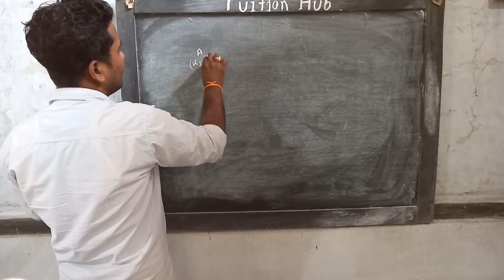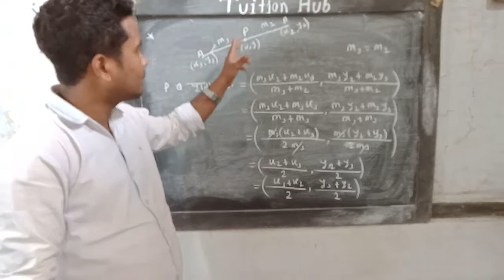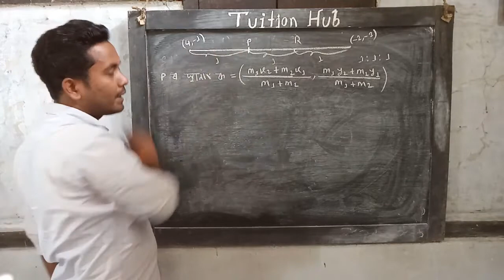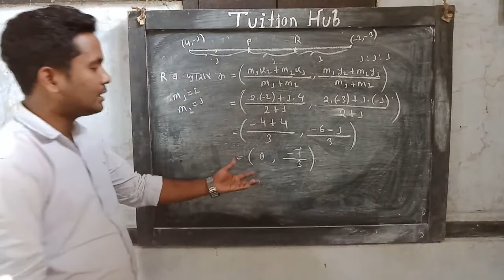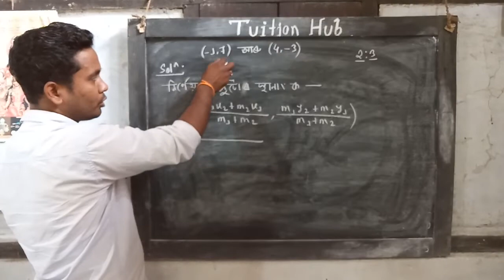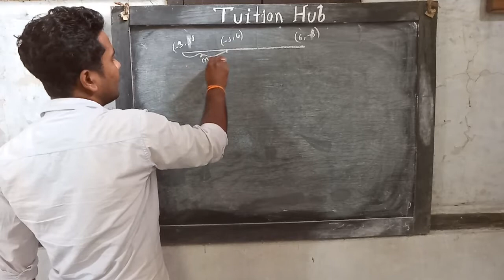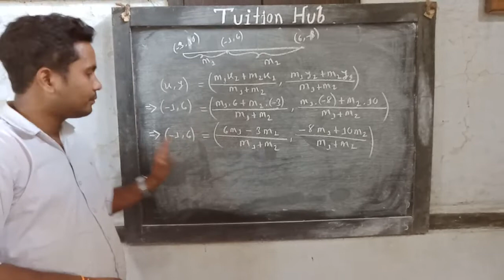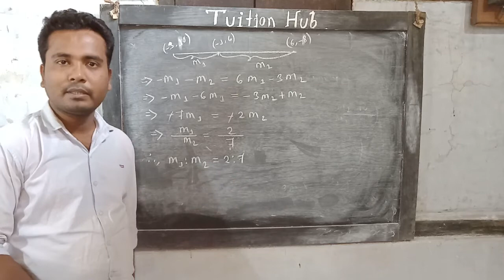Coordinate geometry class 10 in assamese | Assamese medium class 10 | Part-3 | Tuition Hub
নৱম শ্ৰেণীৰ বাবে  Class 9-

                দশম শ্ৰেণীৰ বাবে Class 10